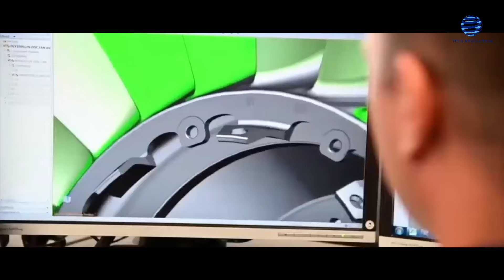China Just Launched The MOST POWERFUL Hypersonic Engine In The World That Will CONFRONT The US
China just launched the most powerful hypersonic engine in the world, setting the stage for a potential confrontation with the US. This groundbreaking technology is a major innovation that could have global implications. Watch as we discuss the significance of this new development and the potential impact it may have on the USA.

In a recent revelation that sent shockwaves across the globe, China showcased its groundbreaking achievement: the world's most powerful engine, poised to redefine the future of aerospace technology. With staggering capabilities, including speeds of up to 12,000mph and the potential to launch a missile anywhere on Earth within an hour, the implications are nothing short of revolutionary.

The engine, a rotating detonation marvel, has captured imaginations with its potential applications, particularly in intercontinental travel. Envision airplanes traversing continents in mere hours, a feat previously unimaginable. What's more, its fuel efficiency surpasses conventional jet engines, promising not just speed but also sustainability in aviation.

Behind this technological leap lies meticulous research and development by China's brightest minds. Spearheaded by Zhang Yining and his team at the Beijing Power Machinery Institute, this innovation represents years of dedication and expertise. Their breakthrough, detailed in the Chinese Journal of Propulsion Technology, signals a pivotal moment in aerospace advancement.

Yet, amidst the celebration, challenges loom on the horizon. Transitioning between operational modes poses a significant hurdle, requiring seamless adaptation for practical use. Despite these obstacles, China's strides in hypersonic technology underscore its commitment to progress and innovation.

In the realm of military strategy, the implications are profound. China's hypersonic capabilities have raised eyebrows and redrawn geopolitical fault lines. The engine's development, with input from the People's Liberation Army, signifies a strategic advantage with far-reaching consequences.

As China surges ahead, traditional powerhouses like the United States are left grappling with the shifting landscape. The race for supremacy in hypersonic technology intensifies, with strategic implications extending beyond mere technological prowess.

However, amidst the fervor of competition, collaboration emerges as a potential avenue for stability. Recognizing the shared challenges posed by hypersonic advancements, nations must engage in dialogue to mitigate risks and foster mutual understanding.

Looking ahead, the future of hypersonic technology holds promise and peril in equal measure. While advancements in transportation herald a new era of connectivity, the specter of militarization casts a shadow of uncertainty. Diplomatic efforts must prioritize dialogue and cooperation to navigate this complex terrain and ensure a safer, more stable world for generations to come.